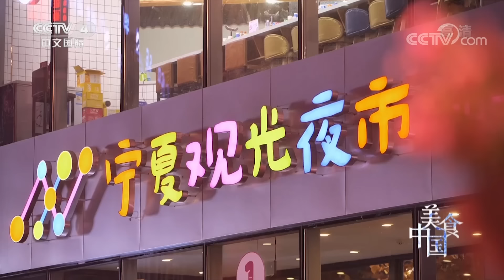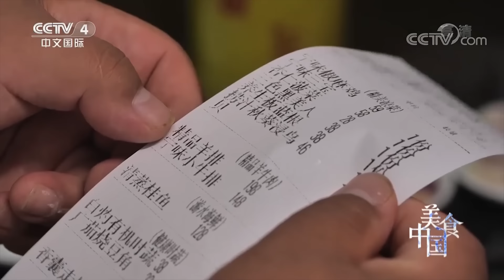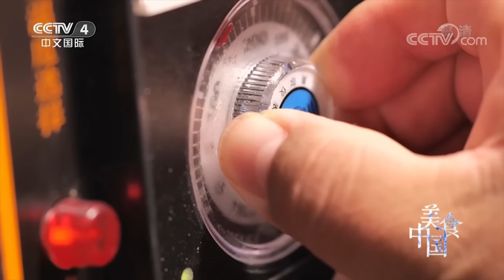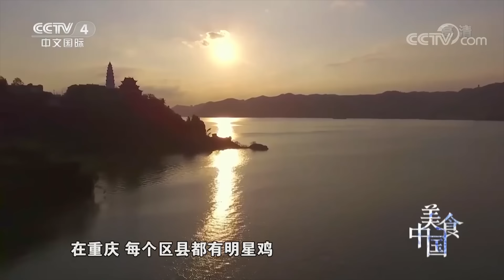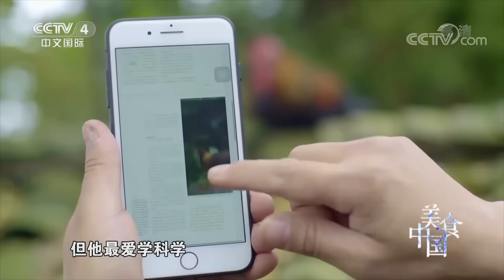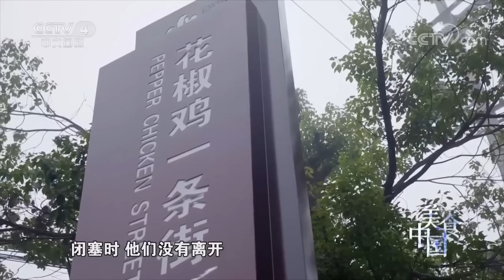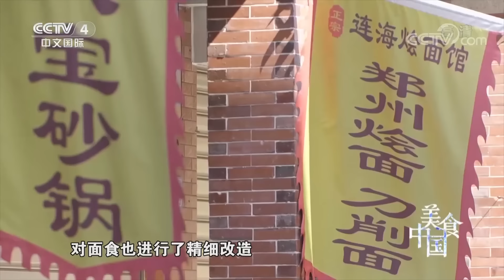《美食中国》探寻不同城市的特色美食 与美食来一段奇妙之旅——城市美食探索特辑 20220327 | 美食中国 Tasty China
本期美味：中国是一个美食大国，各地汇聚了各种各样的特色美食，各地特色小吃美味而多彩。来自不同地域不同风味的美食总有一款会是你的最爱，走进各地探索当地特色美食，找寻人间至味。